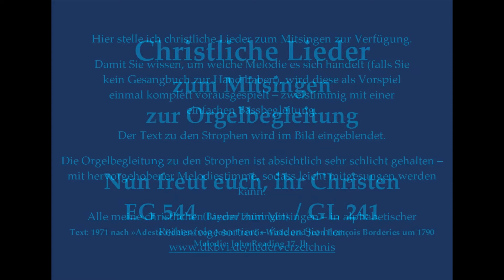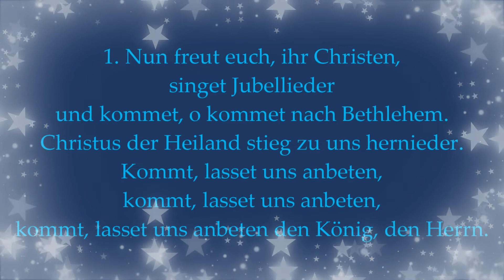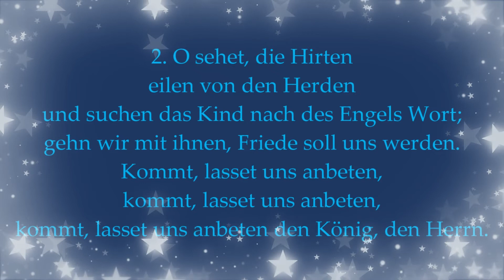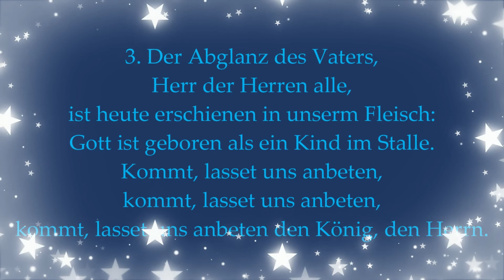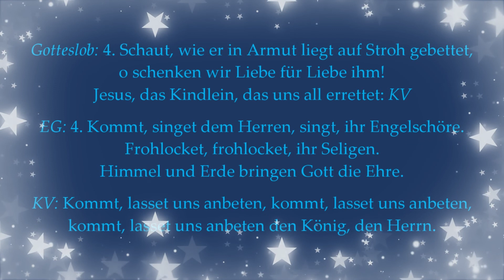Nun freut euch, ihr Christen GL 241 – Weihnachtslied Mitsingversion m. Orgelbegl. u. eingebl. Text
Nun freut euch, ihr Christen EG 544 (Bayern/Thüringen) / GL 241 – Weihnachtslied Karaoke-Version / Mitsingversion mit Orgelbegleitung und eingeblendetem Text
Sie sind Pfarrer/in, Diakon, Gemeindereferent/in, Pastoralassistent/in o.ä. und Ihnen fehlt die musikalische Begleitung für den Gottesdienst?
Hier können Sie meine Aufnahmen als Audiodateien für wenig Geld erwerben
Vielleicht bis bald in Dinkelsbühl!